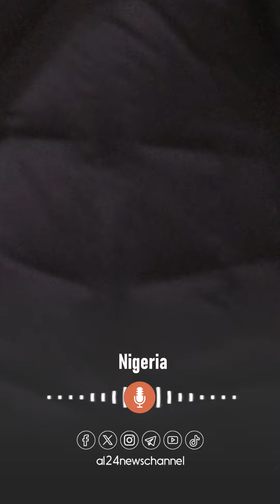Info Afrique01-10-2024| Algérie- Niger: signature d'un protocole d'accord entre Sonatrach et SoniDep